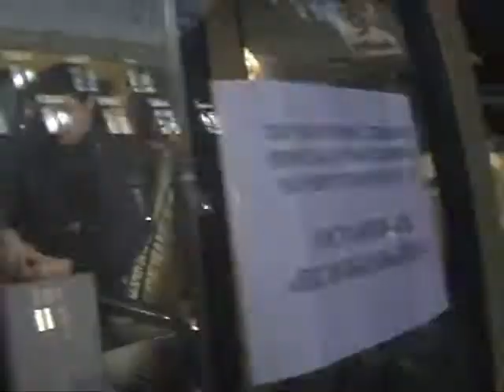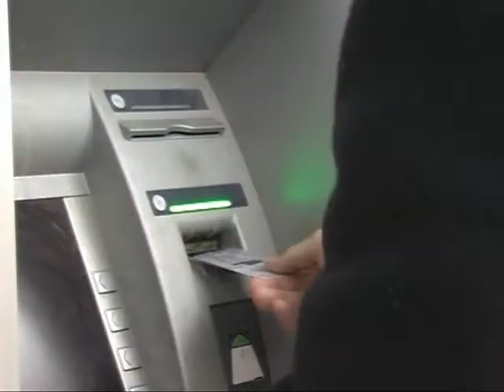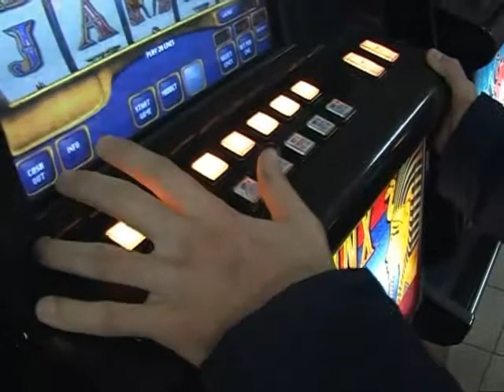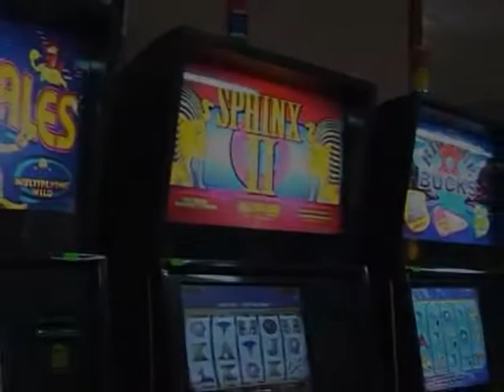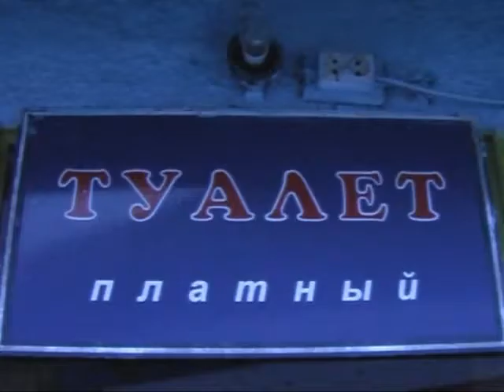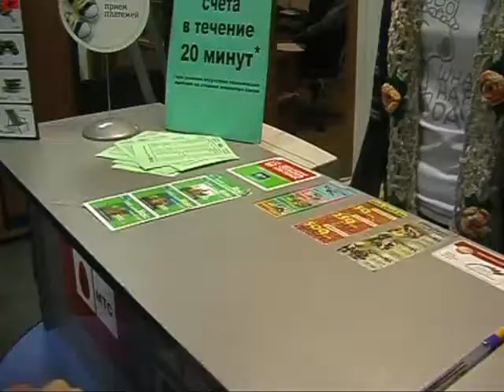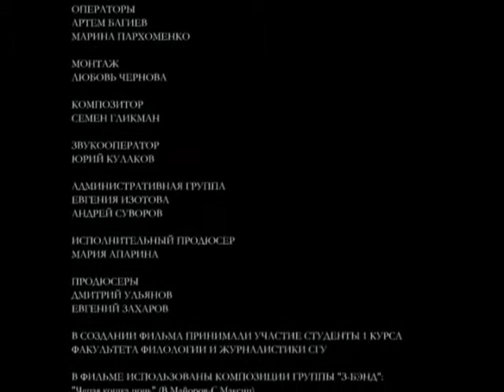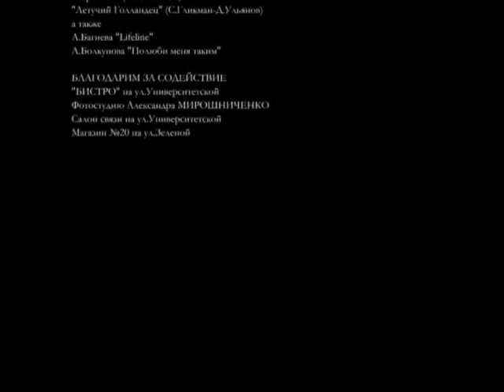Счастье (2006)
Короткометражка Евгения Захарова и Дмитрия Ульянова